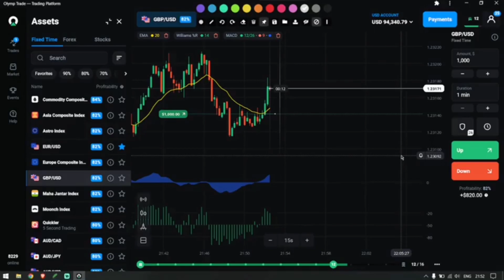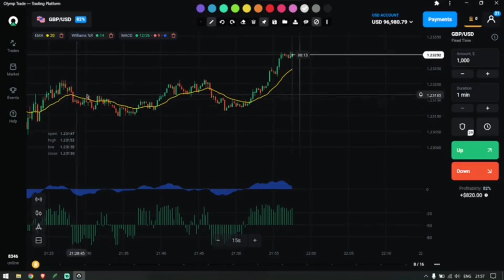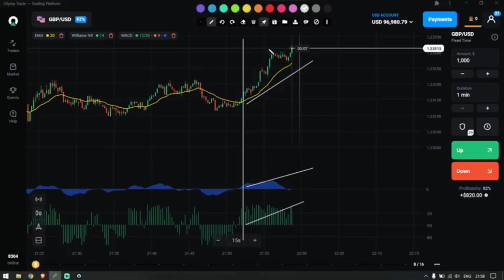Olymp Trade Strategy | Olymp Trade Kaise Khele In Hindi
Olymp Trade Strategy 1 Minute | Olymp Trade Strategy In Hindi | Olymp Trade Strategy  FOR BEGINNERS | Olymp Trade Se Paise Kaise Kamaye | How To Use Olymp Trade | Olymp Trade Kaise Khele In Hindi | Olymp Trade Tutorial

KRISH30 - 30% Bonus on your deposit

Krypton Krish

STEPS TO GET THE ACCESS OF PREMIUM CHANNEL

1.)
2.) DEPOSIT A SPECIFIC AMOUNT IN YOUR ACCOUNT
3.) PLACE A FEW TRADES
5.) JOIN OUR TELEGRAM CHANNEL

About Video -:

olymp trade kaise khele in hindi,olymp trade strategy,olymp trade withdrawal,olymp trade se paise kaise kamaye

Video Covers:
1. OlympTrade full tutorial
2. OlympTrade Kaise Use Kare
3. Best Trading App In India
4. Online Trading App
5. best earning Apps 2021
6. OlympTrade Kya hai,
OlympTrade Trading,how to Use Olymp Trade In Hindi,Olymp Trade New Strategy,Olymp Trade Se Praise Kaise kamaye